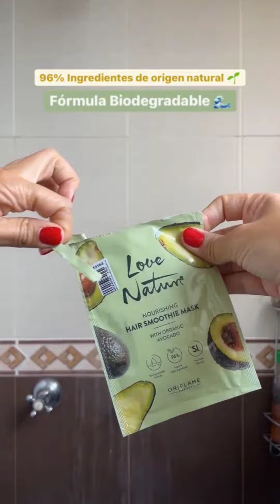oriflame hair smoothie mask strengthening nourishing repairing by Ayeshahbaz beauty shop hair care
Welcome to Ayeshahbaz Beauty shop
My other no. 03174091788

1:apna name zaror batain ta k hum save kar lain apko hamara status show ho jayga or Jo saman pasand h oska ss bh